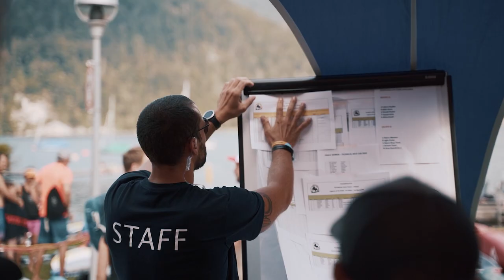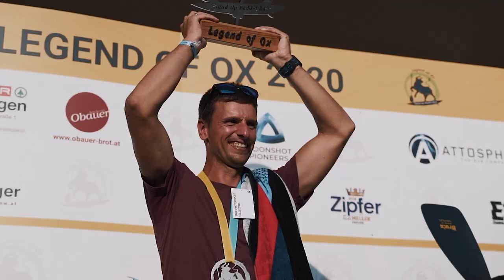Legend of OX 2020 - Stand Up Paddle Race - St.Gilgen/Wolfgangsee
Das Legend of Ox ist ein Stand-Up-Paddle-Rennen am Wolfgangsee, im St.Gilgener Strandbad und ist für alle Teilnehmer offen, vom Profi bis zum Hobby-Paddler. In diesem Jahr gab es 6 Bewerbe umrahmt von Side Events, Expo Area und ganz viel Summer Feeling.
Ebenfalls im Programm war auch heuer das legendäre "Legend of Ox-Rennen" das Aushängeschild des gleichnamigen Events. Dabei ging es vom Strandbad St.Gilgen, rund um das Ochsenkreuz (kleine Insel am Woflgangsee) und wieder zurück.
Heuer erstmals und einzigartig im SUP Sport, das LOX Battle. Ein Night Event bei welchem sich die Athleten im K.O. System gegenseitig vom Board stoßen mussten, um ins Grande Finale zu kommen.
Die sportlichen Veranstaltungen wurden mit Getränkebar, Barbecue, Expo-Area unserer Event-Partner, Chill-Out-Lounges und lockerer Athmosphäre umrahmt. Für jeden war etwas dabei und die Reise in die Zukunft hat gerade erst begonnen!

Das LOX OK-Team bedankt sich für die zahlreiche Teilnahme und freut sich auch nächstes Jahr, wieder nationale und internationale Sportler und Sportlerinnen in St.Gilgen begrüßen zu dürfen!

Made by: escinematics
Cobyright: VSG St.Gilgen
Copyright: VSG St.Gilgen